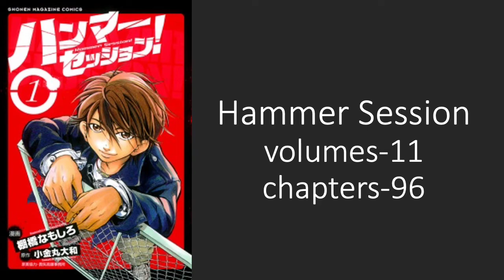Favourite teaching manga